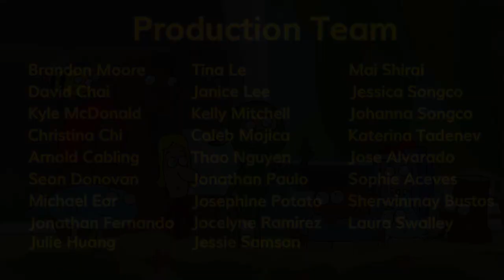Substitute Imposter - Green Ninja Show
Students are suspicious of their teacher when discussing Global Warming.

Credits:
Written by David Chai & Kyle McDonald
Directed by Brandon Moore
Produced by Kyle McDonald & Christina Chi

-Animators-
Arnold Cabling Jr
Jonathan Edward Fernando
Julie Huang
Kelly Mako Mitchell
Jonathan Operio Paulo
Josephine Atilano Potato
Mai Shirai
Jessica Rose Songco
Johanna Marie Songco
Jessie Samson
Thao Nguyen
Caleb Mojica
Katerina Tadenev
Sean Mikal Donovan

-Vis Dev & Painting-
Janice Lei-Xi Lee (Vis Dev Lead)
Sean Mikal Donovan
Michael Ear
Tina Lan Anh Le
Jocelyne Camille Ramirez
Katerina Tadenev

-Animation Cleanup-
Jose Alvarado

-Voices-
Sophie Aceves as Andy
Sherwinmay Bustos as Mandy
David Chai as Green Ninja, Barry, Woody, Carbon Ninja
Kyle McDonald as Gil
Laura Swalley as Beatrice